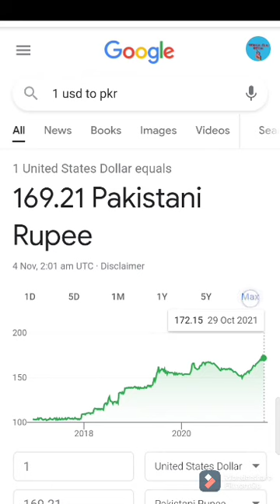Pakistani Currency Vs United States Dollar comparison | 2022